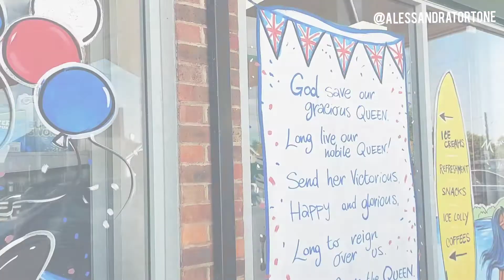queen jubilee window art freehand painting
celebration the Queen jubilee with window art.
@ravensbudgens in adbridge

hand painted temporary glass art.